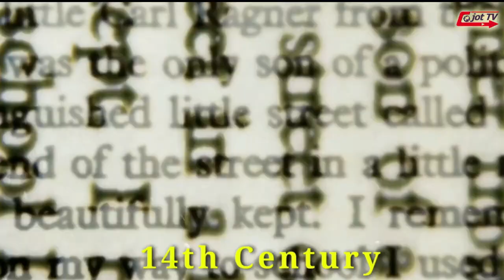ਸਾਨੂੰ ਪੁਲਿਸ ਨੂੰ ਦੇਖ ਕੇ ਡਰ ਕਿਉਂ ਲਗਦਾ ਹੈ ? ਪੁਲਿਸ ਮੁਲਾਜਿਮ ਜਰੂਰ ਇਹ ਵੀਡੀਓ ਦੇਖਣ.